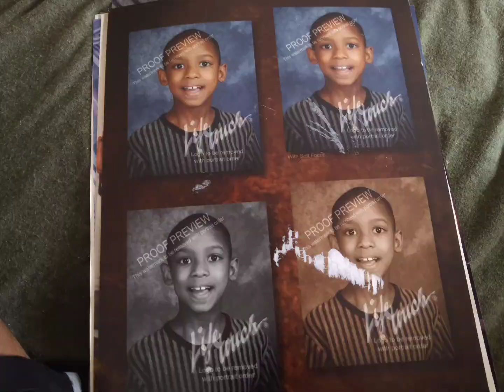Old family Pics